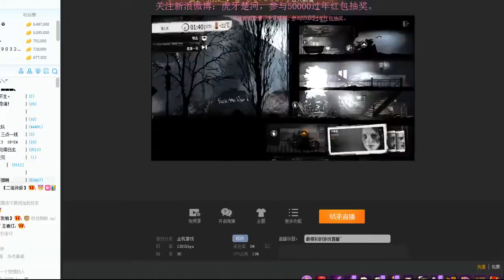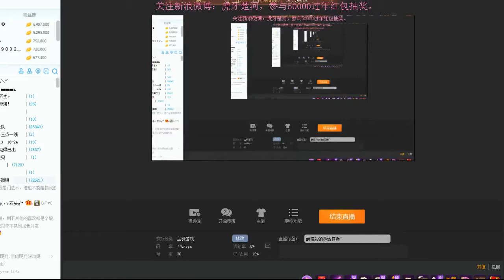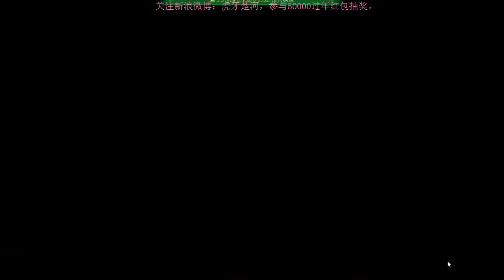楚河《我的战争》01：坚持到第16天 [20170130]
【20170130】楚河《我的战争》01：坚持到第16天 [20170130]